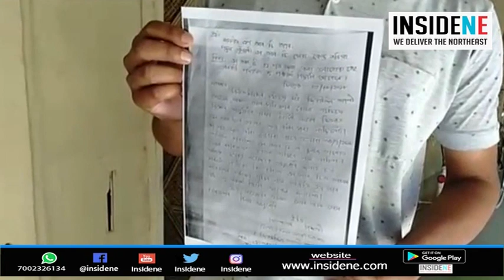Former President of India Fakhruddin Ali Ahmed’s Family Left Out of Final NRC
Former President of India Fakhruddin Ali Ahmed' s family members have been left out from the final NRC published on Saturday. The family resides in Rangia, Assam